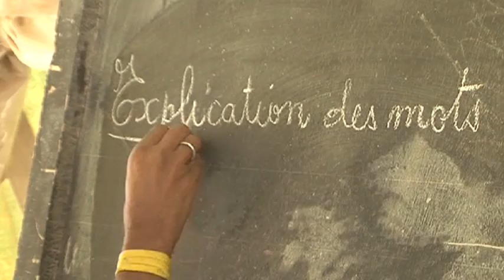Getting Mauritania's refugee children back into school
At a refugee camp in Mauritania, the push to provide education for around 30,000 Malian children is making progress, but resources remain short.